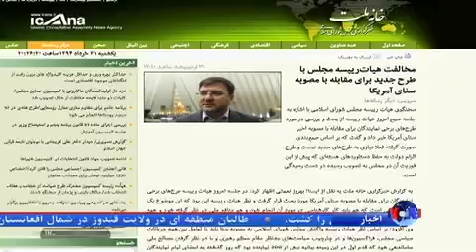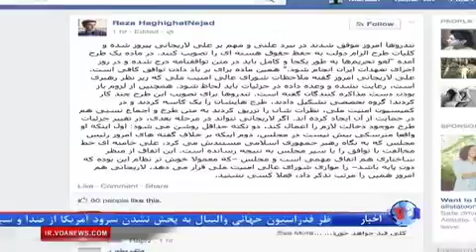مصوبه هسته‌ای مجلس، به رغم مخالفت هیات رئیسه؛ چشم و همچشمی با سنای آمریکا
مجلس شورای اسلامی ایران کلیات طرحی را تصویب کرده است که بر اساس آن دسترسی بازرسان آژانس بین المللی انرژی اتمی به تاسیسات نظامی، امنیتی و حساس غیرهسته ای، و نیز دسترسی به اسناد و دانشمندان اتمی ایران ممنوع شناخته می شود. تصویب این طرح با مخالفت هایی همراه بود اما در نهایت نمایندگان منتقد دولت توانستند طرح مورد نظر خود را تصویب کنند. آرش سیگارچی جزئیات بیشتری دارد.